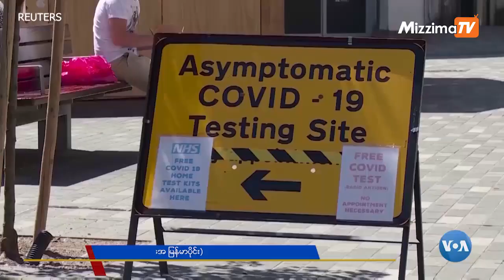ကမ္ဘာတဝှမ်းက ကူးစက်မြန်ကိုဗစ်နဲ့ခရီးသွားလာရေး၊စီးပွားရေး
ဗြိတိန်အစိုးရက မြန်မာနိုင်ငံအပါအဝင် ကျုးဘား အင်ဒိုနီးရှား၊ Sierra Leone အပြင်၊ စပိန် အပန်းဖြေ ကျွန်းတချို့က ပြန်လာတဲ့ နိုင်ငံသားတွေ ကိုဗစ် ကာကွယ်ဆေး ၂ လုံး မထိုးရသေးဘူးဆိုရင် ဟိုတယ်ကွာရမ်တင်း ၁၀ ရက် သီးခြားခွဲ နေဖို့ ညွှန်ကြားလိုက်ပါတယ်။

ကပ်ရောဂါကူးစက်မှုတွေကြောင့် ကမ္ဘာတဝှမ်း ခရီးသွားလာကြတာတွေဟာ အရင်ကနဲ့ မတူဘူးဆိုတာ အားလုံး သိကြပါတယ်။ ရောဂါ ကူးစက်မှုတွေ တိုးလာလို့ စောင့်ကြည့်နေရတဲ့ နိုင်ငံတွေကို သွားလာဖို့ ကြိုတင် လက်မှတ်ဝယ်ထားမယ်ဆိုရင်၊ သတ်မှတ်ချက်တွေနဲ့အညီ ပြန်ပြင်ဆင်နိုင်ဖို့၊ ငွေပြန်အမ်းတာ၊ ဒါမှမဟုတ် တည်းခိုစရာနေရာ ပြန်ပြောင်းနိုင်အောင် ပြင်ဆင်ထားဖို့ လိုပါတယ်ဆိုပြီး ဗြိတိန် သယ်ယူပို့ဆောင်ရေး ဝန်ကြီး ဂရန့် ရှက်ပ်စ် Grant Shapps က ပြောဆိုသွားတာပါ။ ဗြိတိန်ဟာ ကိုဗစ်ကာကွယ်ဆေးထိုးရေး အစီအစဉ်တွေကို အခြားနိုင်ငံတွေထက် အစောဆုံး စတင်လုပ်ဆောင်ခဲ့တဲ့ နိုင်ငံဖြစ်ပါတယ်။ ဒါပေမဲ့ အနီရောင်အဆင့်သတ်မှတ်ထားတဲ့ ကန့်သတ်နိုင်ငံတွေကို သွားလာတဲ့သူတွေ ခရီးစဉ်က ပြန်လာရင် အပြင်နဲ့ မတွေ့ဘဲ သီးခြား Quarantine နေထိုင်ဖို့နဲ့ ရောဂါ ရှိမရှိ စစ်ဆေးဖို့ စည်းကမ်းသတ်မှတ်ချက်တွေ ထုတ်ပြန်ထားပါတယ်။ ကာကွယ်ဆေး အပြည့်အ၀ ထိုးပြီးသား ဗြိတိန်နိုင်ငံသားတွေအနေနဲ့ ပယင်းရောင် အဆင့်နဲ့ အနီရောင် အဆင့် သတ်မှတ် နိုင်ငံတွေကလွဲလို့ တခြားနိုင်ငံအားလုံးကို ခရီးသွားမယ်ဆို လွတ်လွတ်လပ် သွားခွင့် ခွင့်ပြုထားပါတယ်။